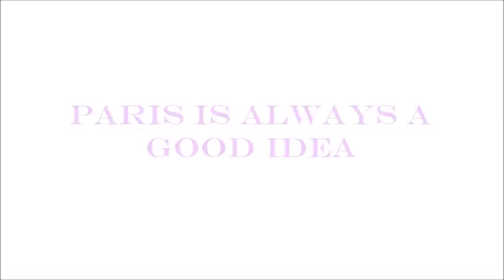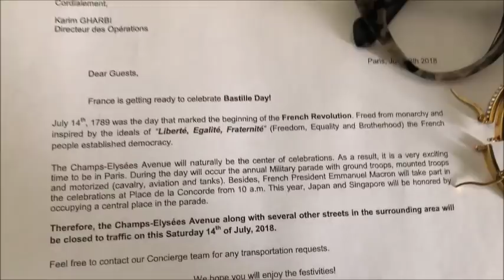PARIS IS ALWAYS A GOOD IDEA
Hey guys welcome back to another vlog! This is part 1 of  my Paris trip, enjoy!

:: ABOUT ME ::

Name: Alexia
Age :29
Home: Houston, Texas Baby
Occupation : Texas Realtor & Inflight Crewmember
Inflight Crewmember Base: JFK